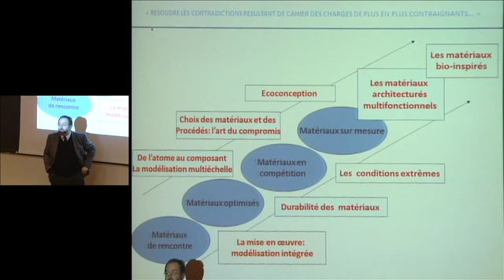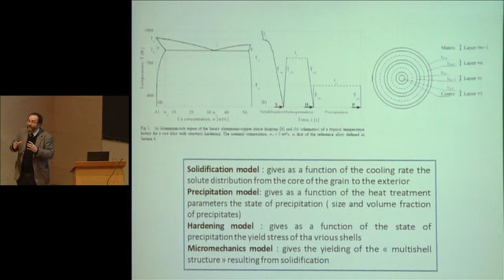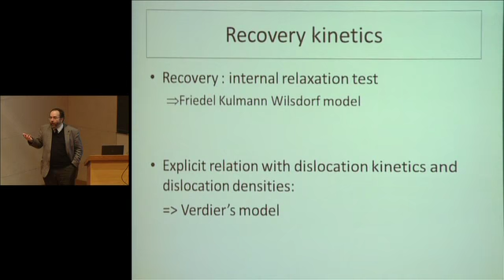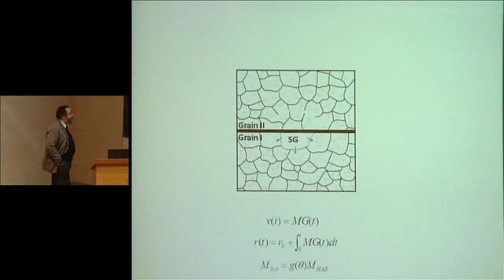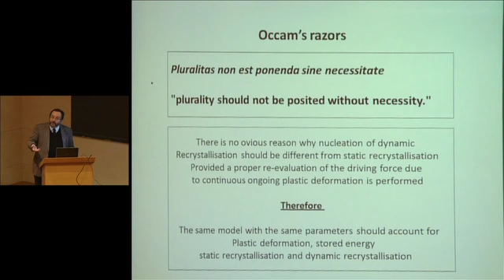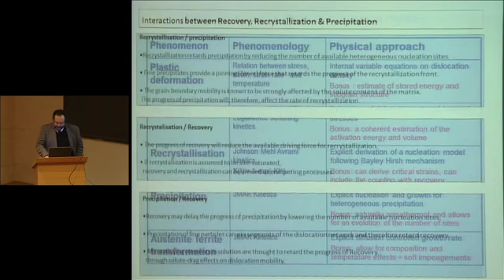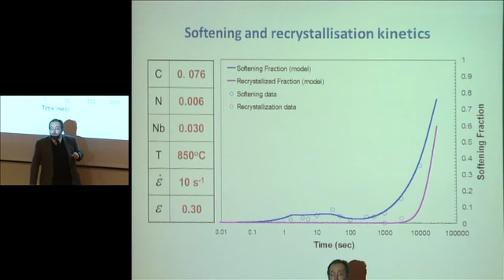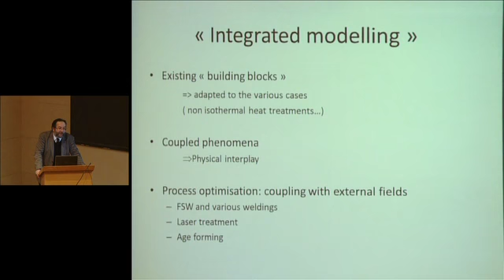brechet Integrated Modeling How to Assemble the Building Blocks of Knowledge